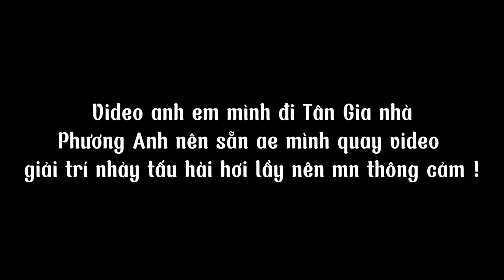Nguyên Khôi Vlog | Đi tân gia nhà Phương Anh - Quẩy Nhạc sóng - karaoke Tình Yêu Thuỷ Thủ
Team đi Tân Gia nhà Phương Anh nên quay nên tấu hài nhảy hơi lầy mong mn thông cảm !karaoke
* tôi luôn tôn trọng người làm nội dung nên có bất kì vấn đề nào liên quan đến bản quyền gửi 1 gmail để hợp tác giải quyết
@ Bản quyền thuộc về Nguyên Khôi Vlog
@ Copyrigh By Nguyên Khôi Vlog & donotryup